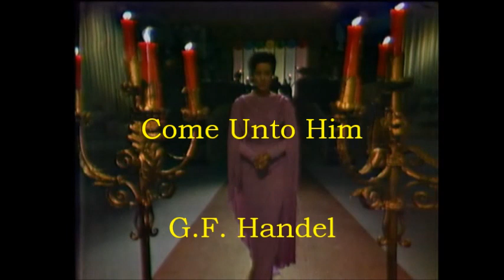Lisa Della Casa sings of Christmas!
Video footage from 1959* and 1961 of the soprano singing four selections in celebration of the Christmas season.

- Jesu Bambino   0:00
- Ave Maria (Bach-Gounod)   2:59
- Come Unto Him (from Handel's ''Messiah'')   5:53
- Cantique de Noël* (O Holy Night*)   8:38